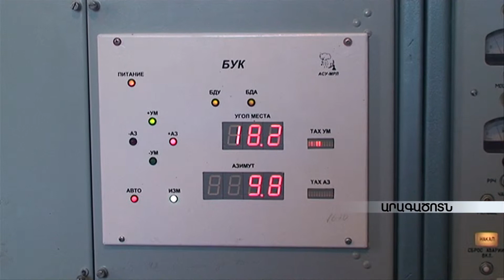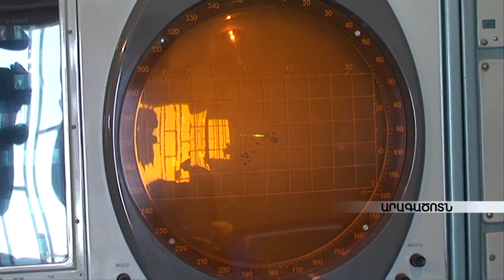Կարկուտի դեմ պայքարի ուղեղային կենտրոնը armeniatv.am